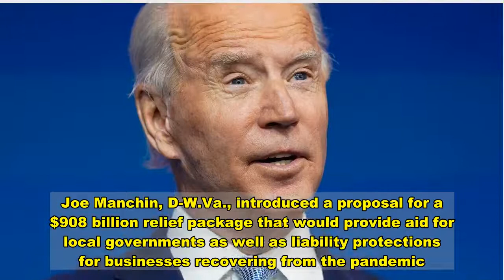Biden says coronavirus relief package during lame-duck period likely 'just a start'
closeVideoPresident-elect Joe Biden signaled Tuesday that he would support additional COVID-19 relief beyond any aid package Congress could pass before the end of the year.“Right now, the full Congress should come together and pass a robust package for relief to address these urgent needs,” Biden told reporters in Delaware. “But any package passed in a lame-duck session is likely to be, at best, just a start.”  Biden added that his transition team was “already working” on additional relief measures to be proposed in the next session of Congress. The Biden-Harris team established a task force to combat the coronavirus pandemic following his inauguration next month.Video Negotiations on additional COVID-19 relief have stalled for months in Congress. House Speaker Nancy Pelosi, D-Calif., and other Democratic leaders support a multi-trillion-dollar package with aid for state and local governments, while Senate Majority Leader Mitch McConnell, R-Ky., and top Republicans have called for a “skinny” package with targeted relief measures aimed at businesses.  Earlier Tuesday, a bipartisan group of senators, including Sen. Mitt Romney, R-Utah, and Sen. Joe Manchin, D-W.Va., introduced a proposal for a $908 billion relief package that would provide aid for local governments as well as liability protections for businesses recovering from the pandemic. Lawmakers have just days to reach an agreement on additional relief before Congress closes for the year.